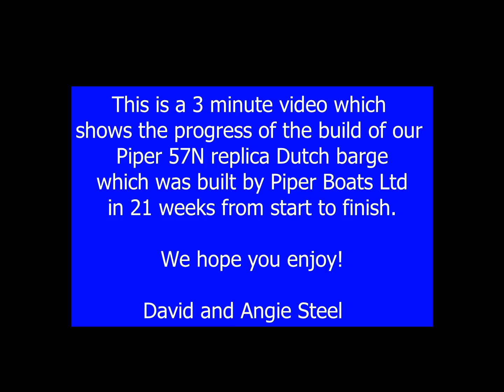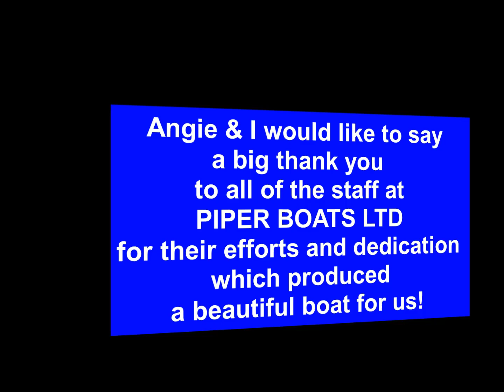Steel Away build start to finish in 3 mins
A 3 minute run throught the progress of the build of our Piper 57N replica Dutch barge